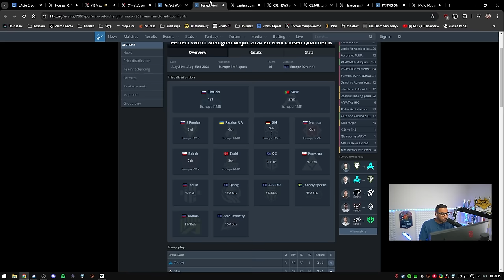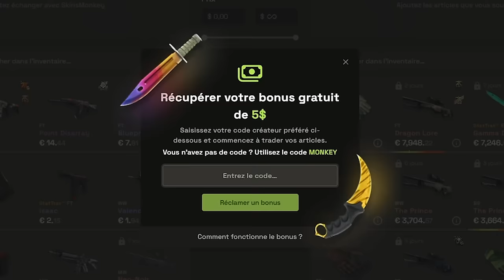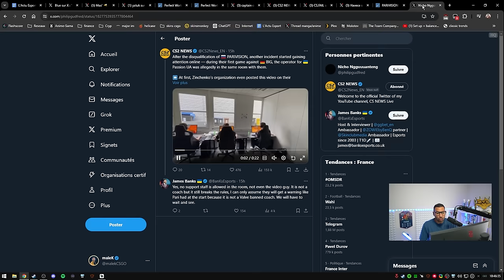Une équipe BAN pour le MAJOR en CHINE !